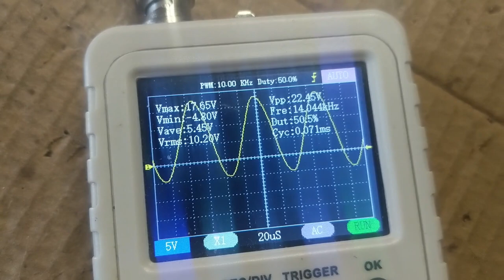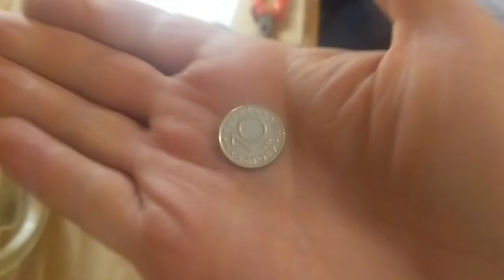Metal Detector Admiral on 14Khz? NO PROBLEM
Ebay Store